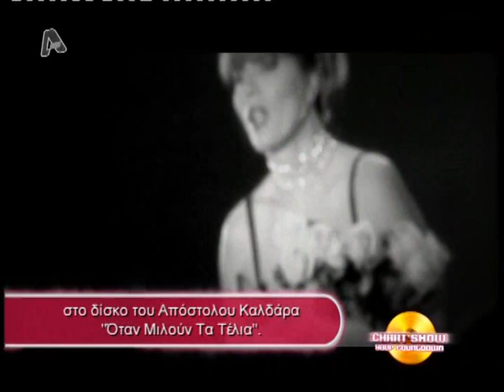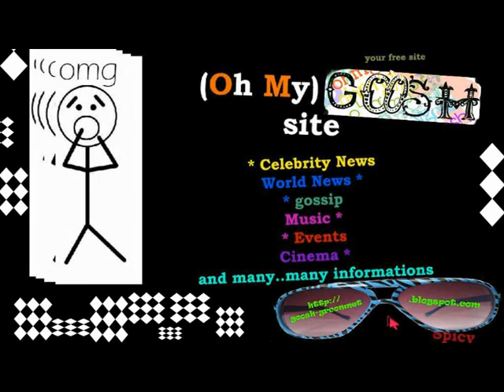Hi-5 - Chart Show Your Count Down, Best Debut Album (23.5.2010).mpg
Το συγκρότημα "Hi-5" ανακοινώθηκε στην 28η θέση του chart "Καλύτερο Ντεμπούτο Άλμπούμ" με τον πρώτο τους δίσκο "Hi-5" που οι πωλήσεις του έφτασαν πάνω απο τα 30.000 αντίτυπα.